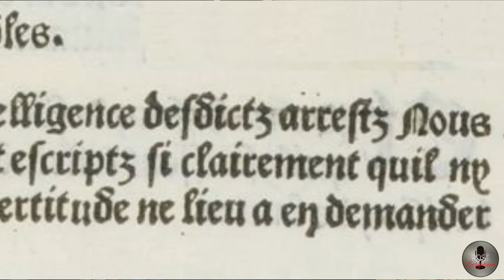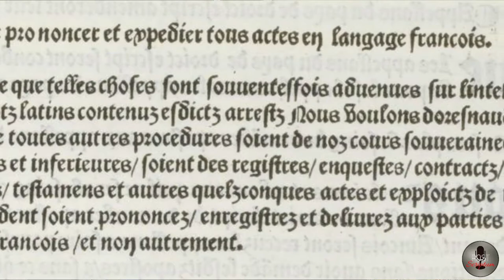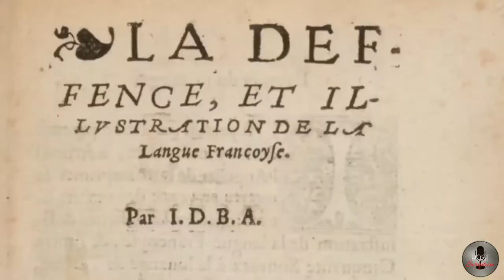Episode I : L'Ordonnance de Villers Cotterêt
Ave Auditores!
L'Ordonnance de Villers-Cotterêt... Mais que diable est-ce dont là?
C'est dans cet épisode que Post-Scriptum vous fait découvrir l'histoire de notre langue sous un angle légèrement différent de celui auquel on s'attend... François Ier, la Pléiade, Léonard de Vinci, Joachim du Bellay, la Renaissance, tant d'idée qui vont remettre les pendules à l'heure concernant le paysage politique et linguistique de la France en ce beau milieu du XVIème siècle!

Création, conception et musiques : Eloi Saintot

Post-Scriptum S1 E1

Bibliographie et sources :
François Ier, Cédric Michon
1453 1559 Les Renaissances, Philippe Hamon
Conférence École des Chartes : les premières lois imprimées